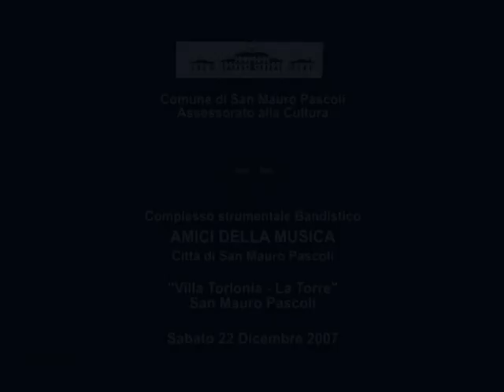"Amici della Musica" di San Mauro Pascoli - Concerto di Natale 2007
Immagini tratte dal Concerto di Natale tenuto, il 22/12/2007 nella "Sala degli Archi" di Villa Torlonia, dal Complesso Strumentale Bandistico "Amici della Musica" di San Mauro Pascoli sotto la direzione del Mo Fabio Bertozzi.